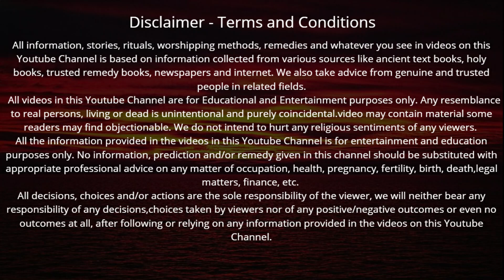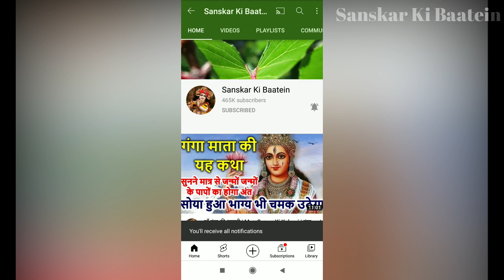फाल्गुन मास में शिव महापुराण की कथा अध्याय - 7 सुनने से घर में कभी नहीं होगी धन की कमी | Shiva